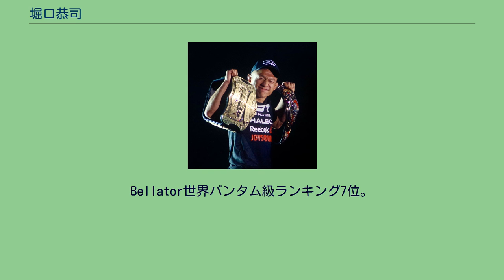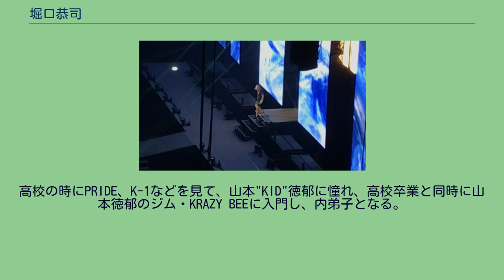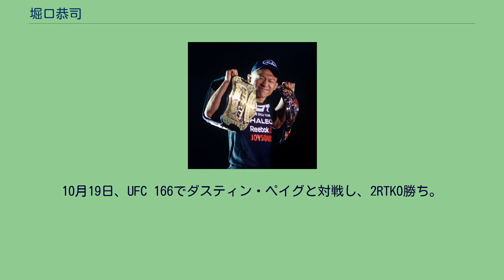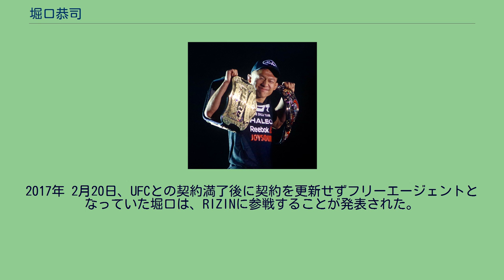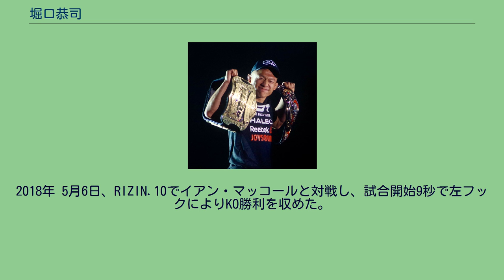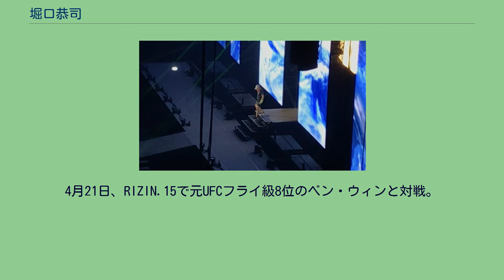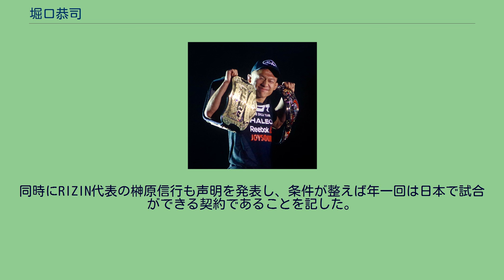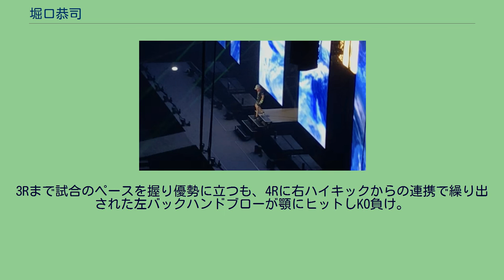堀口恭司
堀口 恭司（ほりぐち きょうじ、1990年10月12日 - ）は、日本の男性総合格闘家、空手家、YouTuber、実業家。
群馬県高崎市出身。
アメリカ合衆国フロリダ州ココナッツクリーク在住。
現RIZINバンタム級王者。
第7代Bellator世界バンタム級王者。
日本人史上初のBellator世界王者。
Bellator世界バンタム級ランキング7位。
第9代修斗世界バンタム級王者。
日本人及び軽量級総合格闘家において世界トップクラスの実力を有しており、アメリカの総合格闘技団体「UFC」在籍時はフライ級ランキング最高3位まで上り詰め、UFC 186のメインイベントで当時のUFC世界フライ級王者デメトリアス・ジョンソンと対戦した。
入場時の堀口（2018年12月31日、RIZIN.14） 父親の影響で5歳から伝統派空手を始め、プロ格闘家になった現在でも続けている。
高校の時にPRIDE、K-1などを見て、山本"KID"徳郁に憧れ、高校卒業と同時に山本徳郁のジム・KRAZY BEEに入門し、内弟子となる。
2009年 12月20日、第6回東日本アマチュア修斗オープントーナメント・フェザー級（-60 kg）に出場、優勝を果たしプロへ昇格した。
2010年 5月9日、プロデビュー戦となった修斗2010年度新人王決定トーナメント・フェザー級（-60 kg）2回戦（1回戦はシード）で川名蘭輝と対戦し、3-0の判定勝ちを収めた。
12月18日、修斗2010年度新人王決定トーナメント・フェザー級（-60 kg）決勝で赤尾セイジと対戦し、スタンドパンチによるKO勝ちを収め、2010年度の修斗新人王となった。
2011年 9月23日、修斗で直撃我聞と対戦し、右ストレートでダウンを奪ったところにパウンドで追撃しKO勝ち。
デビュー以来6連勝および5戦連続KO勝ちとなった。
2012年 1月8日、修斗で元王者上田将勝と対戦し、寝技や組技への対応も見せるも0-2の判定負け。
プロ7戦目での初黒星となった。
3月10日、修斗で徹肌ィ郎と対戦し、パウンドでKO勝ち。
7月16日、修斗で井上学と対戦。
1、2Rは打撃で優勢に立ち、3Rは井上の寝技の前に劣勢になるも、判定勝ち。
12月24日、VTJ 1stでTPFバンタム級王者のイアン・ラブランドと対戦し、判定勝ち。
2013年 3月16日、修斗世界フェザー級（-60 kg）チャンピオンシップで王者扇久保博正と対戦し、寝技が得意な扇久保相手に2Rにスリーパーホールドを極めて一本勝ちを収め王座獲得に成功した。
試合後には「修斗は踏み台。もっと上の舞台でやりたい。やっぱりUFCに出たいですね」とUFC参戦を希望した。
6月22日、VTJ 2ndでバンタム級キング・オブ・パンクラシストの石渡伸太郎と対戦。
接戦を制して5RKO勝ち。
9月14日、UFCが堀口の参戦を正式発表。
10月19日、UFC 166でダスティン・ペイグと対戦し、2RTKO勝ち。
UFC初戦をKO勝ちで飾った。
2014年 2月1日のUFC 169でクリス・カリアソと対戦予定であったが、自身の負傷により欠場。
5月10日、階級をフライ級に落としたUFC Fight Night: Brown vs. Silvaでフライ級ランキング15位のダレル・モンタギューと対戦し、判定勝ち。
9月20日、日本で開催されたUFC Fight Night: Hunt vs. Nelsonでジョン・デロス・レイエスと対戦し、1RTKO勝ち。
2015年 1月3日、UFC 182にてルイス・ゴーディノと対戦し判定勝ち。
UFC4連勝を飾った。
4月25日、UFC 186で行われたUFC世界フライ級タイトルマッチで王者デメトリアス・ジョンソンと対戦し、試合終了1秒前に腕ひしぎ十字固めで自身初の一本負けを喫し、王座獲得に失敗した。
9月27日、UFC Fight Night: Barnett vs. Nelsonでフライ級ランキング13位のチコ・ケイマスと対戦し、判定勝利。
10月20日、修斗世界フェザー級（-60 kg）王座を返上。
2016年 1月11日、練習環境を考慮した結果KRAZY BEEからアメリカの名門ジム、アメリカン・トップチームに移籍...